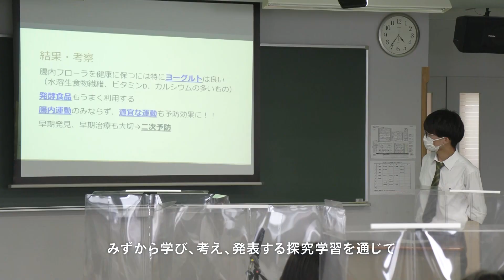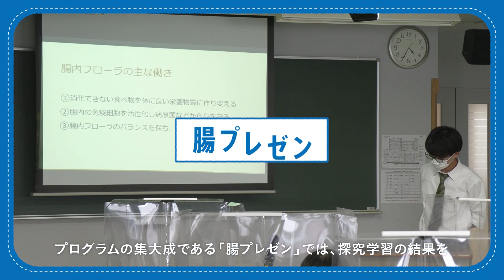世のなかを、おなかから。（おなかの学校体験授業）